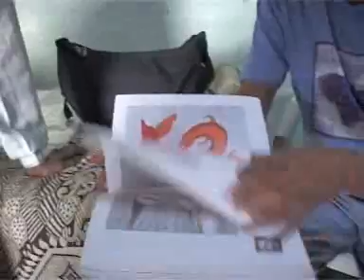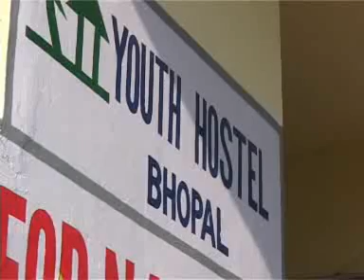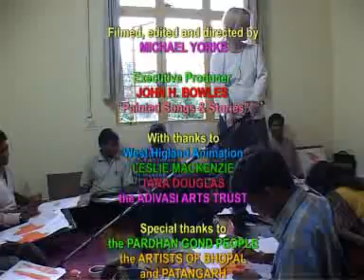Gond Art 2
More Gondi artists making an animated cartoon of their own folkstory for Wesh Highland Animation in Bhopal India